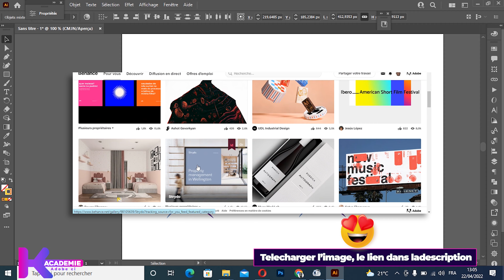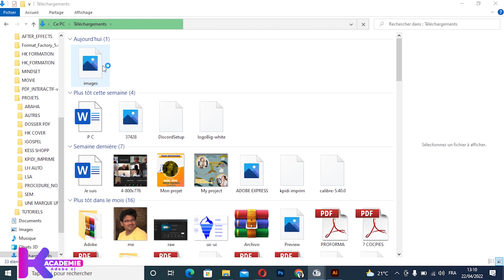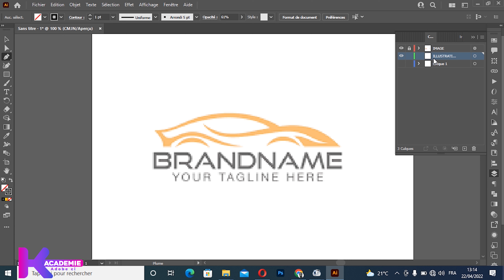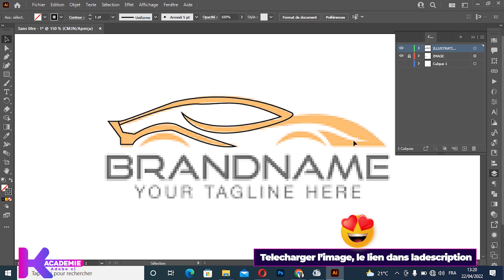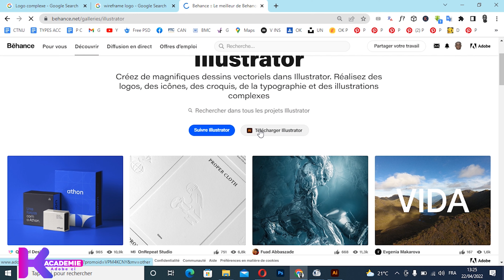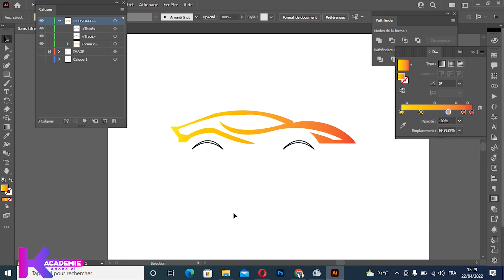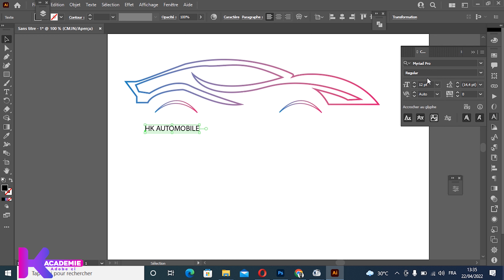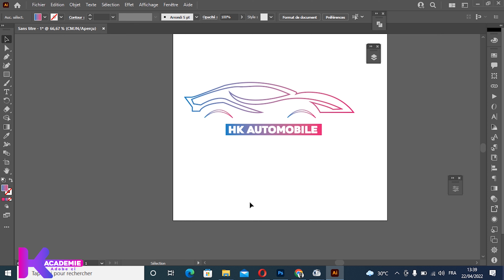LE SECRET DES LOGOS COMPLEXES! Tout savoir sur l'outil plume Illustrator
L'outil plume dans Illustrator